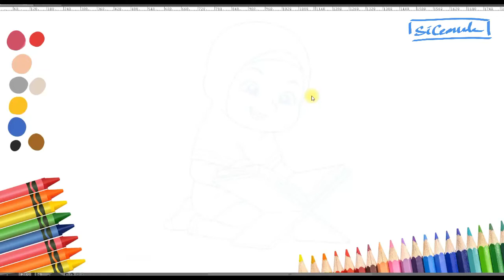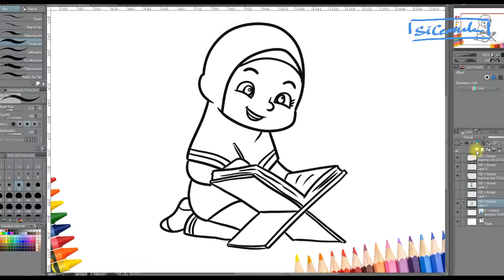Adik Rara Sedang Mengaji Menggambar dan Mewarnai perempuan | Drawing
hai teman teman, Adik Rara Sedang Mengaji Menggambar dan Mewarnai  perempuan tonton terus ya !
drwaing tutorial menggambar dan mewarnai